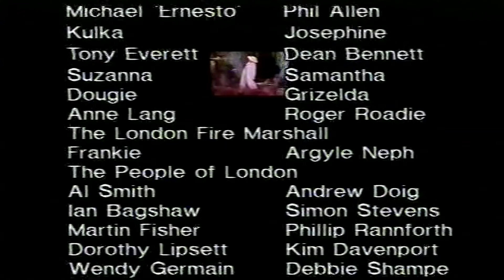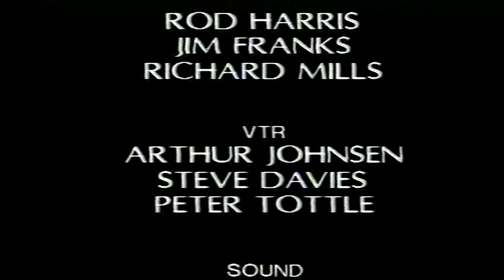KID CREOLE &THE COCONUTS -GINA GINA- LIVE IN LONDON 1983 (4K REMASTERED)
KID CREOLE &THE COCONUTS - GINA GINA -LIVE AT HAMMERSMITH LONDON NOV.1983 (TAKEN FROM MY ORIGINAL DOLBY STEREO VHS TAPE , HERE RESTORED & 4K RE-MASTERED) HOPE YOU ALL ENJOY D.S.M .P.S ALSO SEE MY OTHER REAL RARE FOOTAGE OF KID CREOLE & THE COCONUTS REAL RARE 1983 BACKSTAGE INTERVIEW HAMMERSMITH LONDON (4K REMASTERED) ..FINALLY GOT THIS WHOLE LONDON SHOW 1983 DONE NOW IN THIS 4K QTY WHICH IS TOTALLY AWESOME !!